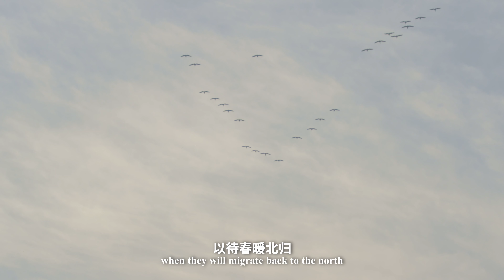Wetlans in Wuhan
Wuhan is where Han River converges with the Yangtze River. The city boasts numerous lakes and rivers. It’s also called the city of wetlands.
The 14th Meeting of the Conference of the Contracting Parties (COP14) is going on right now in Wuhan and Geneva.